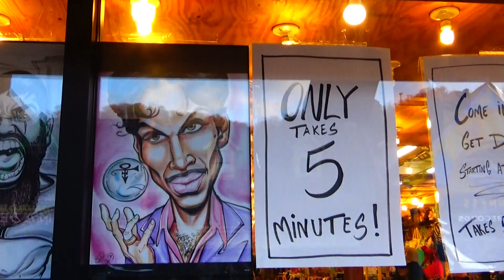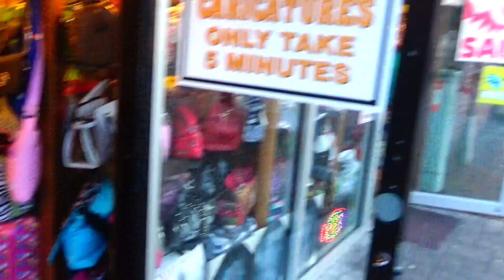Awesome Pop Culture art in Gatlinburg, TN, (Eminem, The Joker, Gas Monkey Garage, and more..)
While walking around Gatlinburg I found a bunch of Great art by Artist Max Eastman.